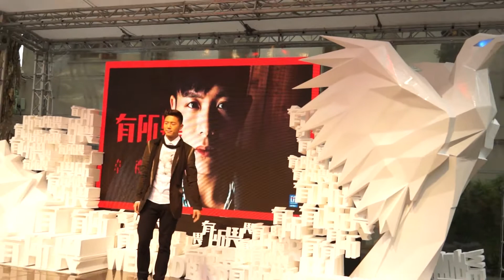韋禮安親自揭曉鳥與狼立體畫作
03/05  PM 14:30  華山文創園區千層野台